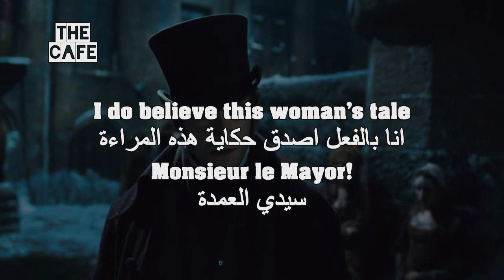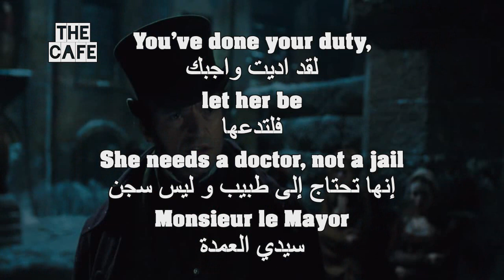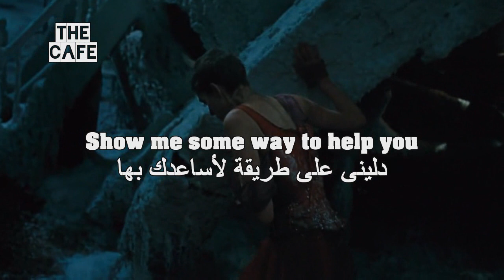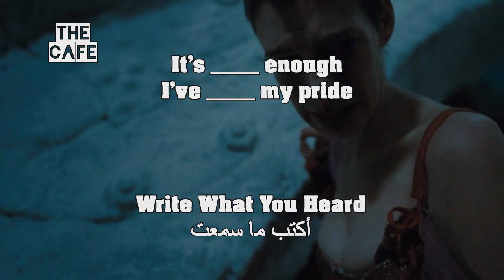تعلم الانجليزية بطريقة سهلة و شيقة و فعالة من فيلم البؤساء 16 Learn English Through Movies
أكثر طريقة فعالة لتعلم اللغة الانجليزية
 بإحترافية كاملة بدون كورسات و من المنزل بدون تكلفة,
الطريقة تعتمد فى الاساس على تحسين كلاً من السّماع و التحدث
من خلال تكرار الكلمات والجمل,
 فهى أشبه بمحادثة كاملة تحاكى تلك التى تحدث فى المجتمعات الناطقة بالانجليزية,
مع الاستمرارية ستلمس تحسناً ملحوظاً لتلك المهارتين
 يضاف اليهم مهارة القراءة و اتساع قاعدة مفرداتك لتتمكن من اجادة اللغة فى فترة قصيرة إن شاء الله بالمداومة و الاستمرارية
تابع ثلاثة مقاطع نقدمهم بشكل يومي, و شاهد اكثر من خمسمائة مقطع تم رفعهم إلى الأن

How can you speak with someone in a foreign language
 ?if you can't comprehend what they're saying
Studies have shown that listening makes up
about 45% of the time people spend communicating,
followed by speaking ‘about 30%’ reading ‘
about 15%' and writing about 10%’
Listening is the skill you will use the most
in Learning English, so let us do it my way

UCpbZSI7d41W4xEVtZHHzOSg